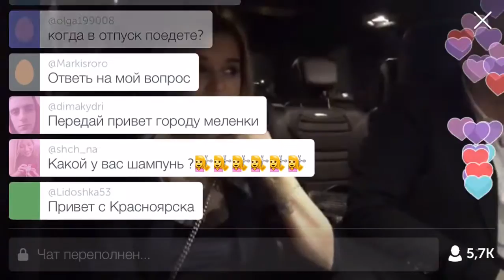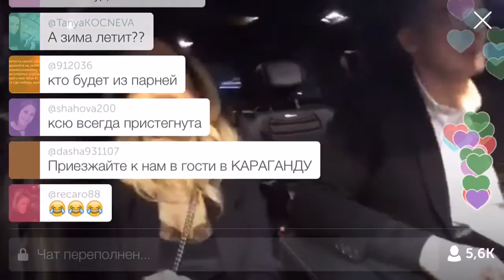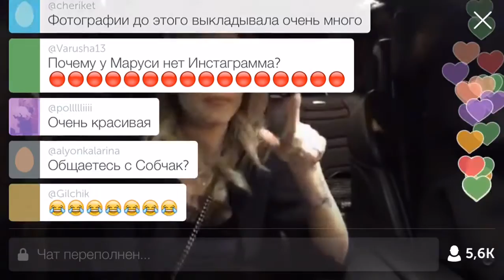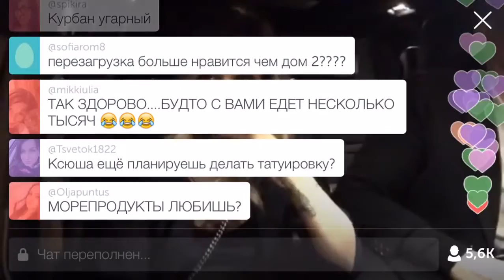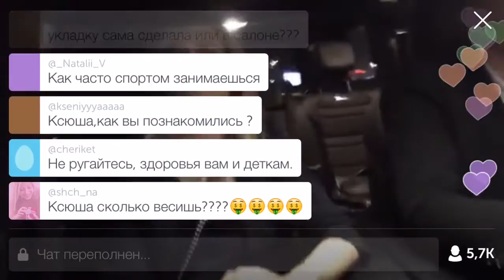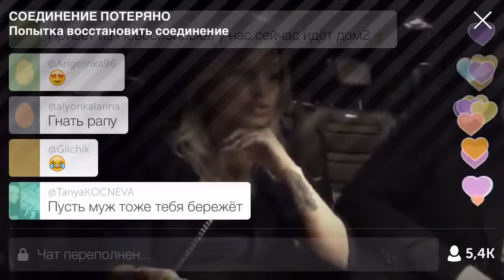Бородина и Курбан про Собчак, детей и Дом 2 Перископ 20 октября